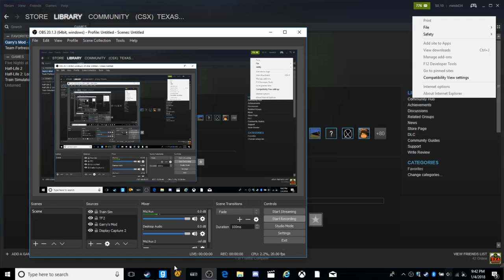RoseBud in a nutshell